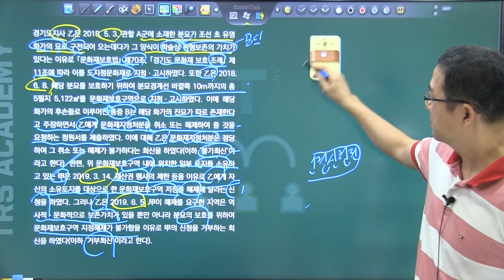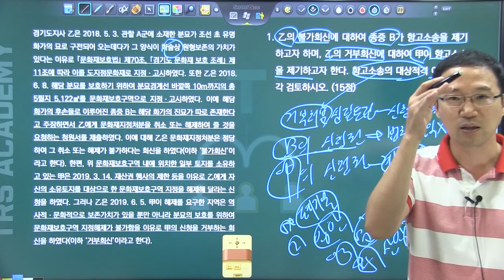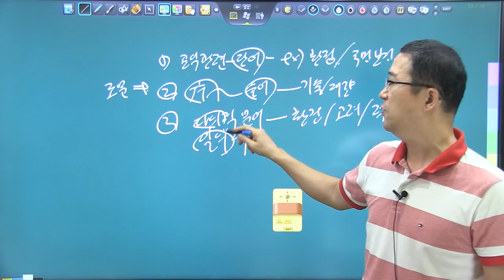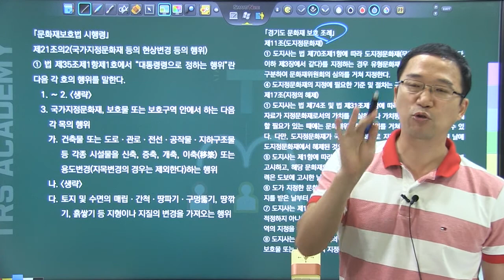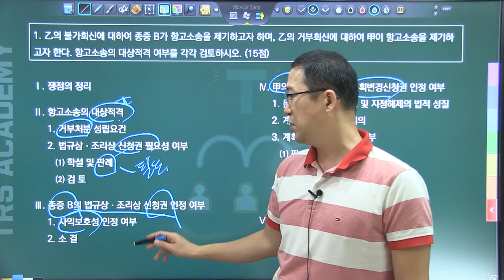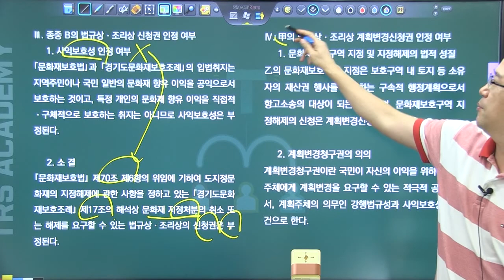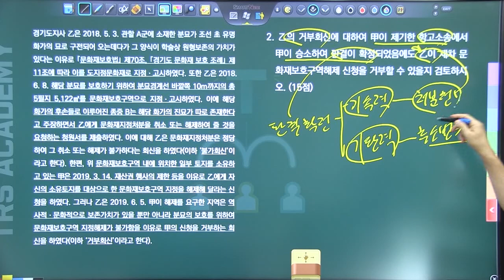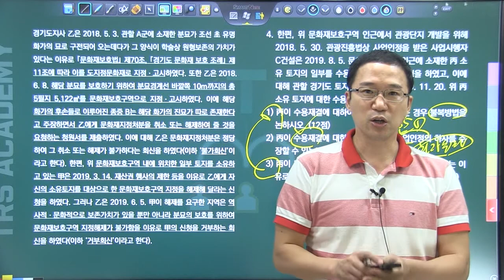TRS행정법 변시 기출사례 압축강의 맛보기_ 20년 기출 2문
TRS행정법 변시 기출사례 압축강의는 역대 변호사시험 행정법 기출사례를 압축적으로 분석하는 강의입니다.

전체 강의는 에서 수강하실 수 있습니다.